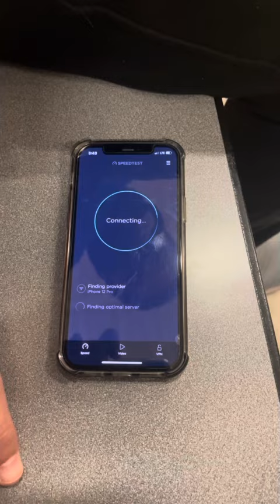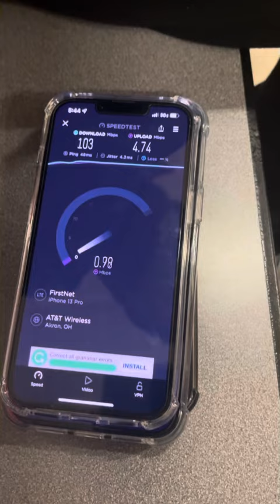T-Mobile & Verizon useless, AT&T ALL Flames! 🔥